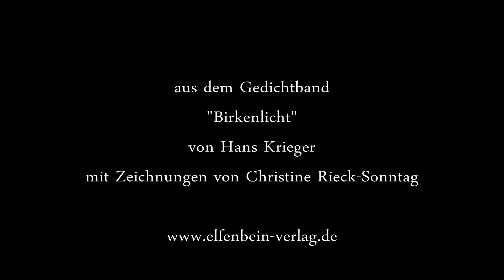Faulende Pflaume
Hans Krieger liest das Gedicht "Faulende Pflaume" aus seinem Lyrikband "Birkenlicht". Das Buch ist 2015 im Berliner Elfenbein-Verlag erschienen.

"Spielend erkunden die neuen Gedichte Hans Kriegers die Abgründe der unsicheren, scheinbar entzauberten Wirklichkeit und die Vexierbilder der Sprache; spielend entlocken sie den Wortfügungen geheimnisreiche Weltmuster. Themen sind die entschwindende Natur, die Rätselfiguren der Mythologie, die Stolperfallen des Erkennens und die Sprache selbst. Heiliges Spielzeug eben: beim lockeren Spiel steht immer etwas auf dem Spiel."